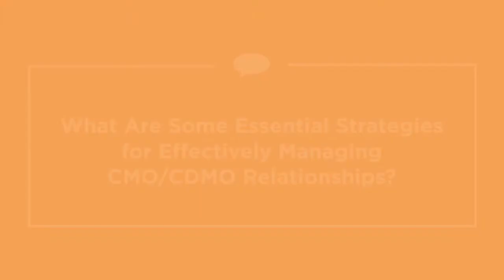What Are Some Essential Strategies for Effectively Managing CMO/CDMO Relationships?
The global pharmaceutical industry continues to face unexpected challenges in responding to the world’s pandemic. The impact on normal operations has been felt in companies of all sizes, with varying manufacturing capabilities, no more intensely than in the Asia Pacific region.

The 2021 ISPE Asia Pacific Pharmaceutical Manufacturing Conference will address this impact and the most critical issues, with a special emphasis on practical application using a series of case studies implementing quality risk management (QRM) principals.

Register now to benefit from unparalleled real-time engagement with regulatory leaders and industry during interactive sessions and panel discussions as they share their perspectives on how to:
- Implement QRM principles in addressing OOS investigations, cross contamination, data review, and aseptic processing controls
- Navigate distance assessments, audits, and alternative avenues for reviews
- Develop comprehensive responses to regulatory actions
- And more

In this clip, hear from Georg Singewald, PhD, Program Committee Member, VP, Head of Global Quality Control, Genentech, A Member of the Roche Group, as he answers the question: What are some essential strategies for effectively managing CMO/CDMO relationships?

Learn More & Register at ISPE.org/APAC21